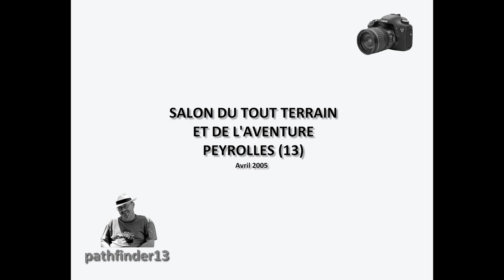BALADE A PEYROLLES 13 - SALON DU TOUT TERRAIN ET DE L'AVENTURE - AVR 2005